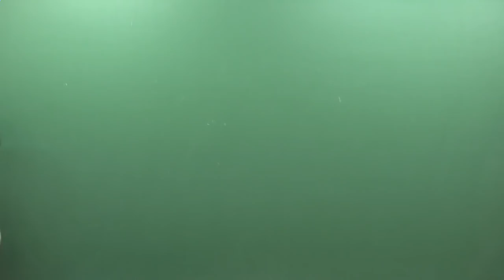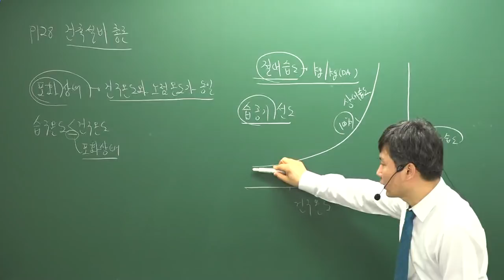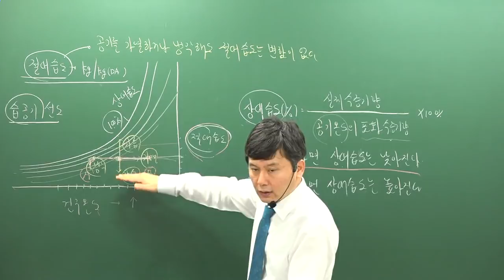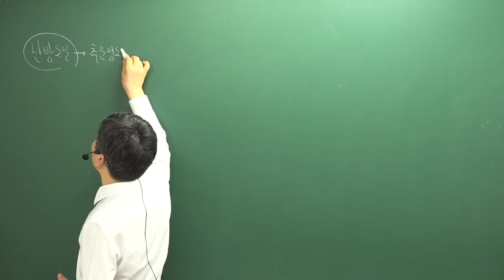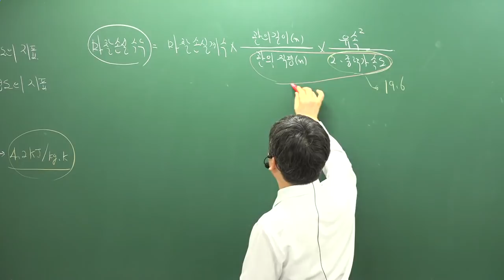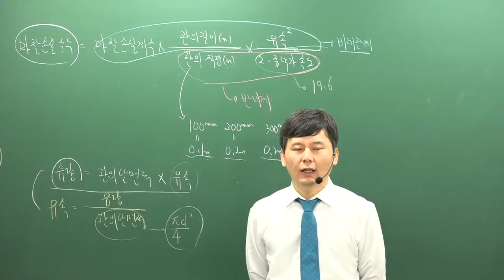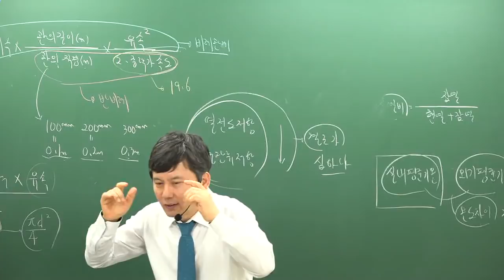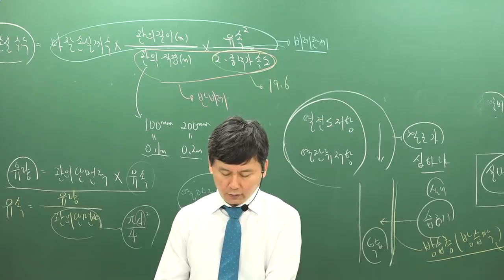[주전무] 2019년 주택관리사 시설개론 심화이론과정 3-14